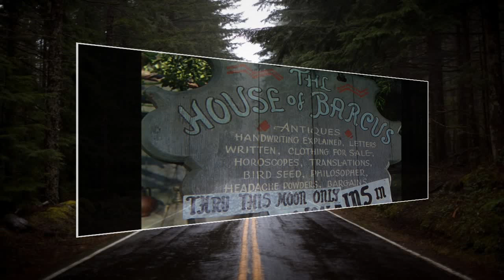The Golden Blade 1953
Basra merchant Harun Al-Rashid avenges his father's murder in this adventure set in ancient Bagdad and inspired from the Arabic fairy tales of One Thousand and One Nights.